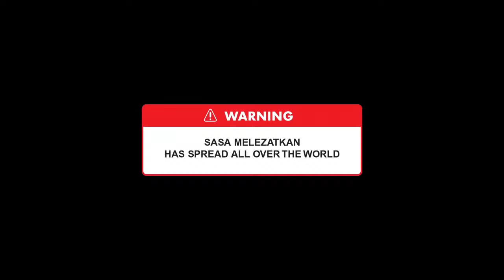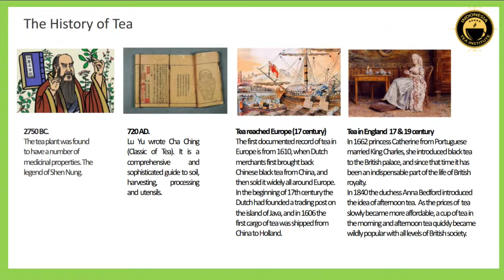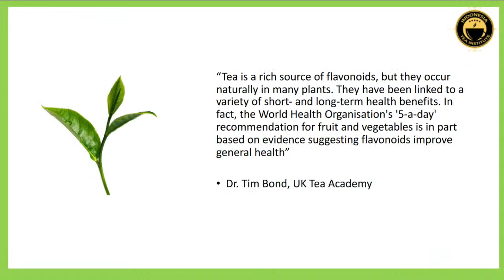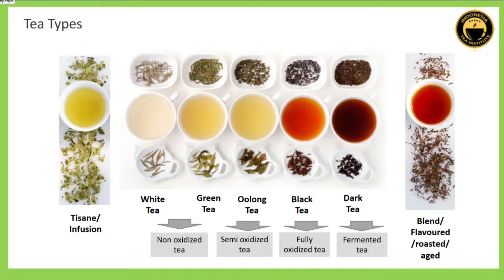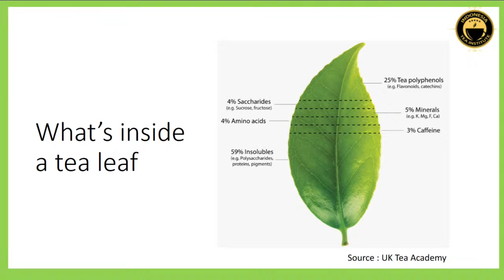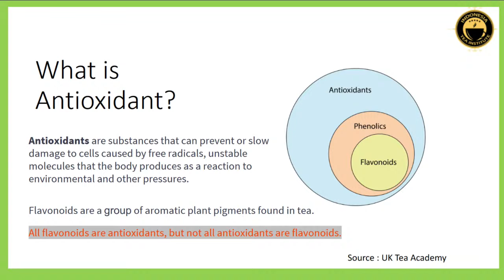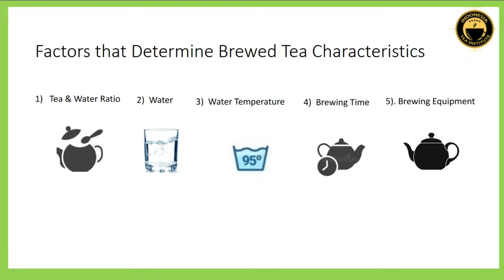Simple Life 1.0 'The Art of Slowing Down' 19 September 2021